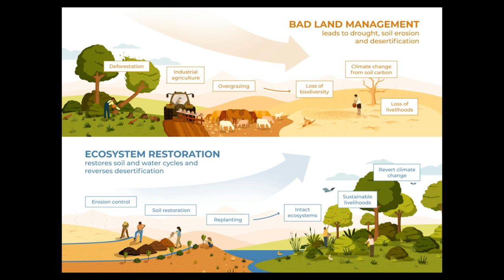Heal the golden geese; restore our damaged ecosystems | Kris Devéria | TEDxWageningenUniversity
As a species, we have been destroying our ecosystems in a misguided effort to gain wealth. The consequences of this are catching up with us very quickly. Only together can we change the story of humanity while there is still a bit of time. In order to do so, we need to renew ourselves and transform from being takers to being healers. Co-founder of Renew- a young, Wageningen-based foundation that strives to support ecosystem restoration projects by enabling everyday people to get involved. Inspired by the work of John D. Liu, Renew is developing as an organisation which provides a variety of methods that allow people to reach greater opportunities to deal with the environmental and climatic issues we face today. This talk was given at a TEDx event using the TED conference format but independently organized by a local community.